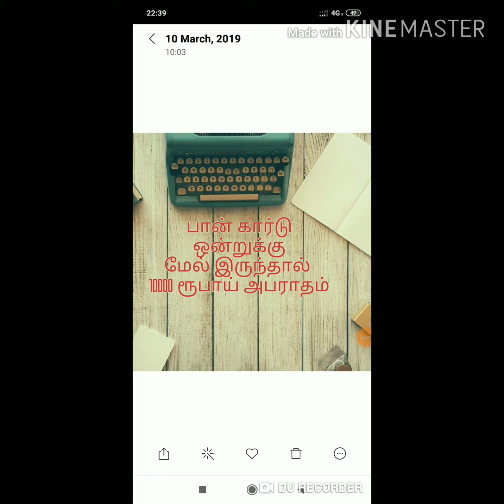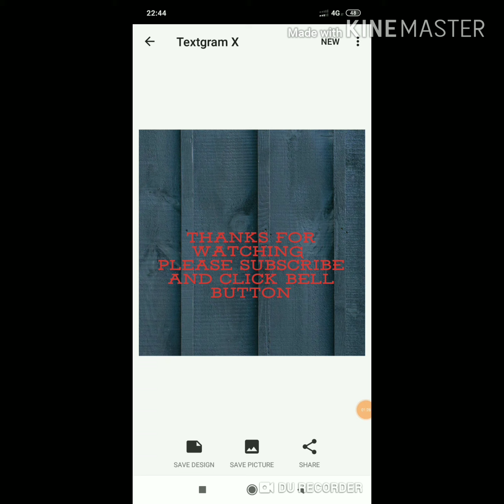PAN CARD MOSADI SEITHAL FINE 10000